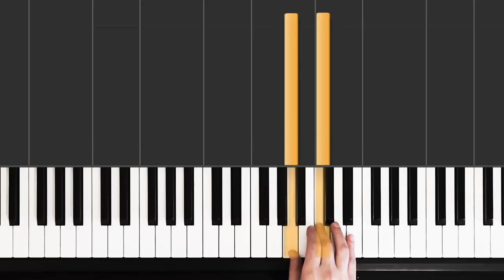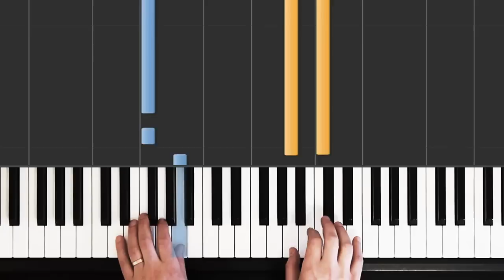How to Play "The Way We Get By" by Spoon | HDpiano (Part 1) Piano Tutorial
In this piano tutorial we'll learn how to play "The Way We Get By" by Spoon!

0:00 - Welcome!
0:14 - Demonstration
0:36 - Right hand
3:15 - Left hand
3:54 - Slow tempo
4:38 - Medium tempo
5:05 - Recorded tempo